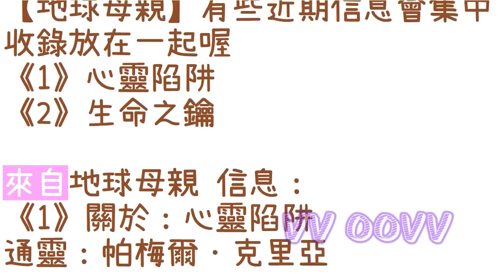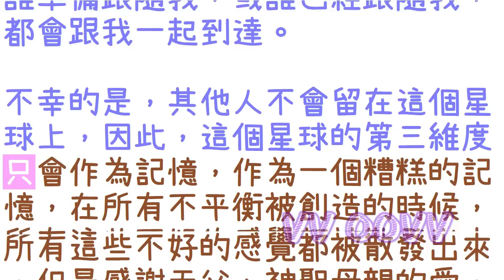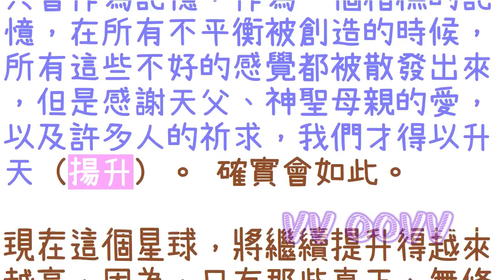通靈信息【地球母親】新地球：生命之鑰；『地球母親說：感謝天父、神聖母親的愛以及許多人的祈求，我們才得以升天（揚升）。」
【來自地球母親信息】有些近期信息會集中收錄放在一起喔
『地球母親說：感謝天父、神聖母親的愛以及許多人的祈求，我們才得以升天（揚升）。』
🌈影片章節概要：
0:00   📺影片開頭
💥《1》新地球：心靈陷阱
💥《2》新地球：生命之鑰

感謝訂閱。